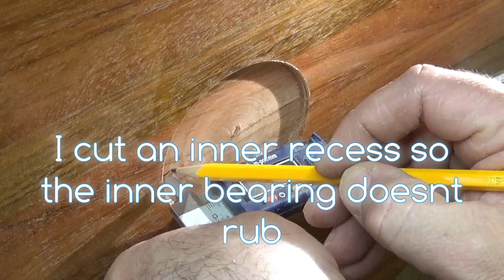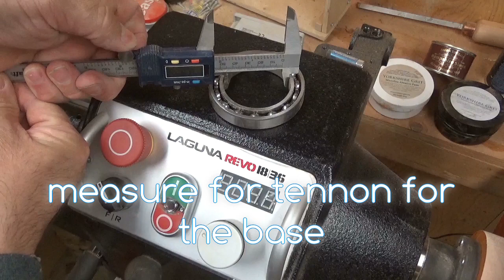Woodturning a lazy Susan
In this video I make a lazy susan, the postmaster Lady Kara asked me if i could make her one so challenge accepted, i chose Brazilian cherry because it is beautiful although extremely hard and dusty to turn, i ended up using carbide tools as I was having a dificult time with traditional tools
I purchased a large bearing from princess auto that i thought would do the trick, i used a mortice in the top section and a tenon in the bottom section to fit into the bearing, and used 2 part epoxy to glue these together.
I have been woodturning sice 2013, i love it as a creative outlet and the community or woodturners is great, there is lots of help and support out there available at the touch of a button. don't be intimidated or scared to ask questions no matter how basic, most of all be safe in your workshop, follow all safety rules and guidlines.
use channels such as mine as inspiration and entertainment.
it is recommended to get proper training with power tools to prevent accidents
most of all remember to be creative and have fun
safe turning..